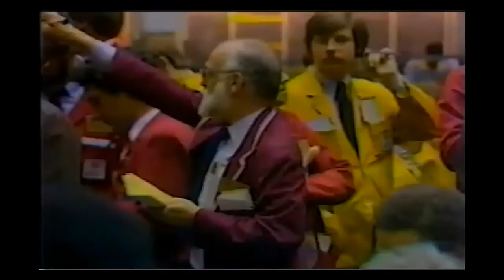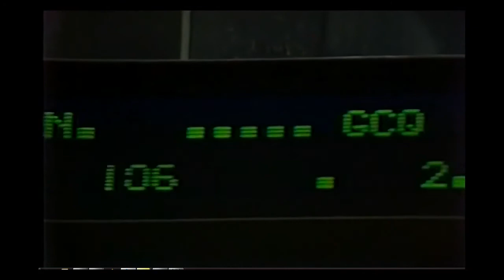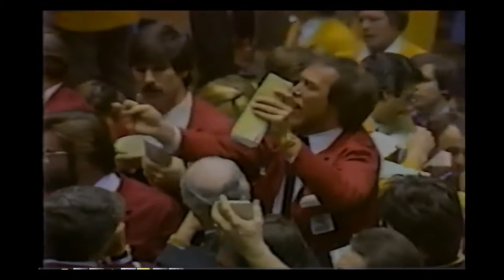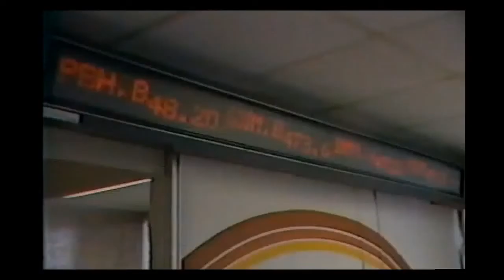CME(CBOT) - The Trading Pits 1980's